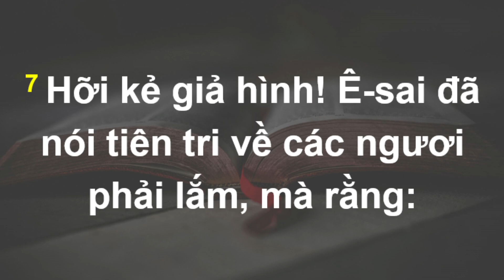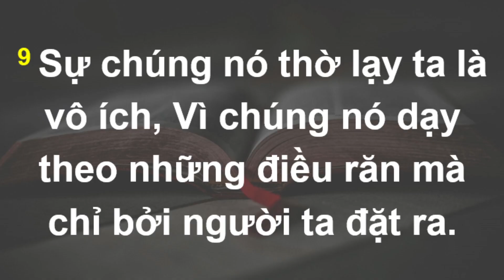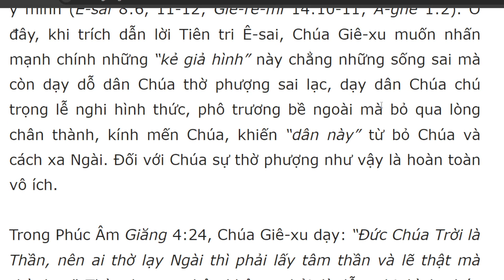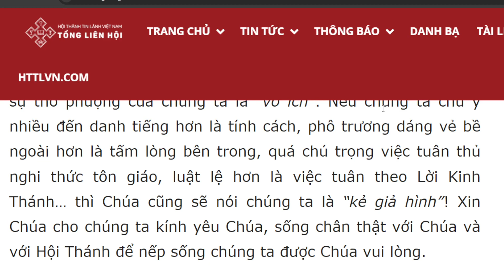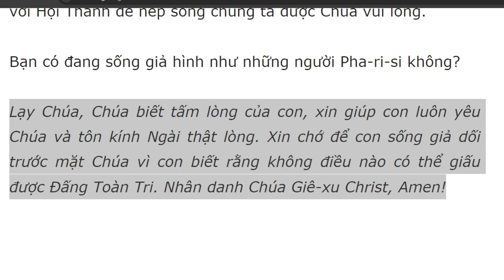Bài học Kinh Thánh hàng ngày 24-1-2024- kênh youtube Lợi Nguyễn Văn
Kẻ Giả Hình
Ma-thi-ơ 15:7-9

“Dân này lấy môi miếng thờ kính Ta; nhưng lòng chúng nó xa Ta lắm. Sự chúng nó thờ lạy Ta là vô ích,…” (câu 8-9a).

Câu hỏi suy ngẫm: Tại sao Chúa Giê-xu gọi những người Pha-ri-si và thầy thông giáo là “kẻ giả hình”? Tiên tri Ê-sai đã nói thế nào về họ? Ngày nay, chúng ta cũng là “kẻ giả hình” trong những trường hợp nào?

Chúa Giê-xu đã gọi những người Pha-ri-si và thầy thông giáo là “kẻ giả hình” và Ngài xác nhận Tiên tri Ê-sai đã nói về họ rất đúng (Ê-sai 29:13). “Giả” là không thật, “giả hình” là sống hai mặt, giả dối, phô trương bề ngoài. Những người Pha-ri-si và thầy thông giáo là “kẻ giả hình” vì họ làm ra vẻ sốt sắng thờ phượng Đức Chúa Trời nhưng thật sự họ chỉ vâng theo lời truyền khẩu mà không vâng theo điều răn của Chúa. Sự thờ phượng của họ không bởi tình yêu thương thúc đẩy mà nặng về lễ nghi hình thức, bề ngoài làm ra vẻ thiêng liêng, cố tạo dáng vẻ trang nghiêm, thánh thiện trước mặt người khác nhưng thực chất chỉ để làm tăng thêm uy tín của mình mà thôi. Họ chỉ tôn kính Chúa bằng môi miệng, nghĩa là chỉ có bề ngoài nhưng tận sâu trong tấm lòng thì rất xa cách Ngài.

Chúng ta lưu ý trong câu 8, Chúa gọi dân Y-sơ-ra-ên là “dân này” chứ không phải là “dân Ta”. Chúa thường dùng cụm từ “dân này” khi dân chúng bất tuân mạng lệnh Chúa và làm theo ý mình (Ê-sai 8:6, 11-12; Giê-rê-mi 14:10-11; A-ghê 1:2). Ở đây, khi trích dẫn lời Tiên tri Ê-sai, Chúa Giê-xu muốn nhấn mạnh chính những “kẻ giả hình” này chẳng những sống sai mà còn dạy dỗ dân Chúa thờ phượng sai lạc, dạy dân Chúa chú trọng lễ nghi hình thức, phô trương bề ngoài mà bỏ qua lòng chân thành, kính mến Chúa, khiến “dân này” từ bỏ Chúa và cách xa Ngài. Đối với Chúa sự thờ phượng như vậy là hoàn toàn vô ích.

Trong Phúc Âm Giăng 4:24, Chúa Giê-xu dạy: “Đức Chúa Trời là Thần, nên ai thờ lạy Ngài thì phải lấy tâm thần và lẽ thật mà thờ lạy.” Thờ phượng thật không phải là lễ nghi hình thức nhưng là tấm lòng. Chúa muốn những ai thờ phượng Ngài phải thờ phượng với tấm lòng chân thành và chân thật. Ngày nay, chúng ta vẫn dành thời gian thờ phượng Chúa vào Chúa nhật, dâng hiến và dâng các của lễ cảm tạ v.v… Nhưng nếu chúng ta chỉ làm vì cớ trách nhiệm, vì thói quen, vì sợ “Chúa phạt”, vì sợ anh chị em trong Hội Thánh chê cười mình… chứ hoàn toàn không vì cớ lòng biết ơn và kính sợ Chúa thì Chúa cũng sẽ nói sự thờ phượng của chúng ta là “vô ích”. Nếu chúng ta chú ý nhiều đến danh tiếng hơn là tính cách, phô trương dáng vẻ bề ngoài hơn là tấm lòng bên trong, quá chú trọng việc tuân thủ nghi thức tôn giáo, luật lệ hơn là việc tuân theo Lời Kinh Thánh… thì Chúa cũng sẽ nói chúng ta là “kẻ giả hình”! Xin Chúa cho chúng ta kính yêu Chúa, sống chân thật với Chúa và với Hội Thánh để nếp sống chúng ta được Chúa vui lòng.

Bạn có đang sống giả hình như những người Pha-ri-si không?

Lạy Chúa, Chúa biết tấm lòng của con, xin giúp con luôn yêu Chúa và tôn kính Ngài thật lòng. Xin chớ để con sống giả dối trước mặt Chúa vì con biết rằng không điều nào có thể giấu được Đấng Toàn Tri. Nhân danh Chúa Giê-xu Christ, Amen!

Đọc Kinh Thánh trong ba năm: Sáng Thế Ký 24